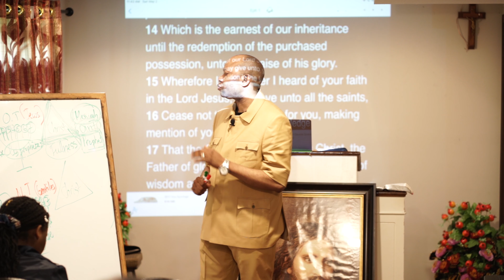Sunday May 2nd